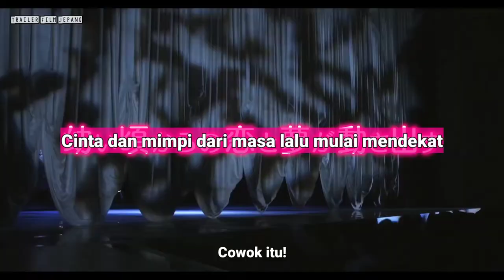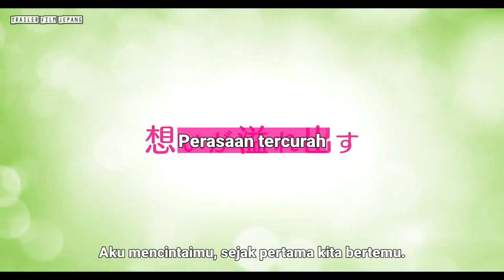Anoko no Toriko (2018) Trailer Film Jepang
Anoko no Toriko  (2018)

Yori Suzuki ( Ryo Yoshizawa ), Shizuku Tachibana ( Yuko Araki ) dan Subaru Tojo ( Yosuke Sugino ) berteman sejak mereka masih kecil. Mereka berjanji bahwa mereka semua akan menjadi bintang, tetapi mereka pindah.

Sekarang, Yori Suzuki adalah seorang siswi SMA. Dia terlihat agak polos dengan kacamata, tapi Shizuku Tachibana adalah model yang populer dan Subaru Tojo adalah aktor yang populer. Yori Suzuki memutuskan untuk mengejar mimpinya. Dia juga memiliki perasaan untuk Shizuku Tachibana dan pindah ke sekolah menengah tempat dia bersekolah. Yori dan Shizuku bertemu lagi. Yori menjadi asisten Shizuku dalam penembakan CM-nya. Dia kebetulan muncul di CM dan mendapatkan popularitas sebagai "bocah misterius".

Sementara itu, Shizuku Tachibana dan Subaru Tojo akan tampil di panggung. Ketika tirai dibuka setelah penampilan pertama mereka yang sukses, Subaru Tojo mengungkapkan perasaannya kepada Shizuku Tachibana. Yori Suzuki juga tidak sengaja mendengar kata-katanya.

Catatan
° Berdasarkan serial manga "Anoko no Toriko" oleh Yuki Shiraishi (pertama kali diterbitkan 24 Januari 2014 oleh Shogakukan).
° Syuting dimulai 14 Juni 2017 dan selesai pertengahan Juli 2017.

Native Title : あのコの、トリコ。
Also Known As : Anoko no Toriko
Screenwriter : Asano Taeko
Cinematographer : Tsugio Kawaguchi
Type : Movie
Duration : 1 hr. 39 min.
Release Date : Oct 5, 2018
Distributor : Showgate
Score : 7.5
Content Rating : G - All Ages
Genres : Friendship, Romance, School, Youth

Cast:
Yoshizawa Ryo - Suzuki Yori
Araki Yuko - Tachibana Shizuku
Sugino Yosuke - Tojo Subaru
Uchida Rio - Yamada Hana
Takashima Reiko - Tokita Kanae
Kishitani Goro - Kondo Hiromu
Mikami Kensei - Sakai
Hagiwara Soshi - Tojo Subaru [Child]
Kosaka Daimao - Okui
Tanaka Koki - Himself
Shibasaki Raku - Himself

Source: asianwiki | mydramalist